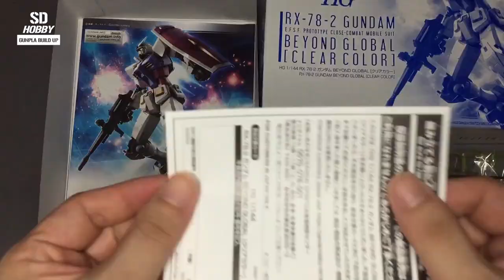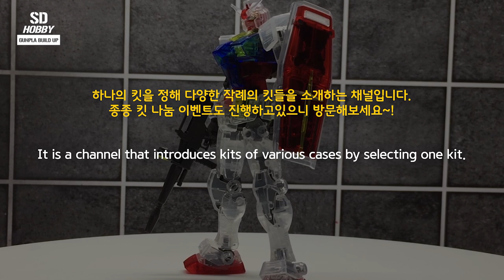BEYOND GLOBAL Clear ver EXPO | RX 78-2 | gundam HG | Quick Build | ASMR | Gundam UC | Gunpla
Hi, friends. This is SD.

Today, we assembled the Gundam Expo Limited HG Beyond Global Clear Version Kit.

As expected, the clear kit is so transparent and cool.

If you have a chance, I hope you make friends.

This kit was produced by winning an event on Amuro Ray's review channel.

Please love Amuro Ray's review channel, too.